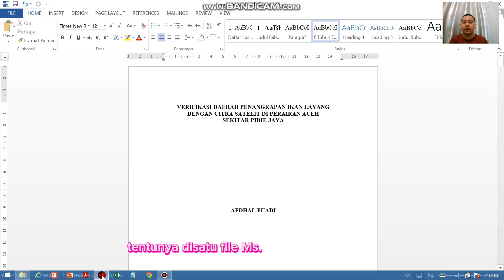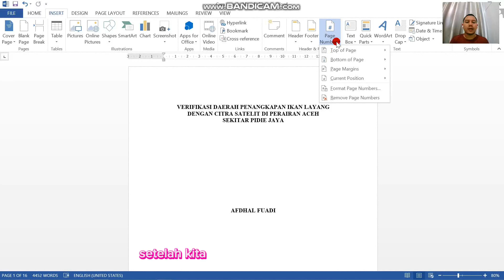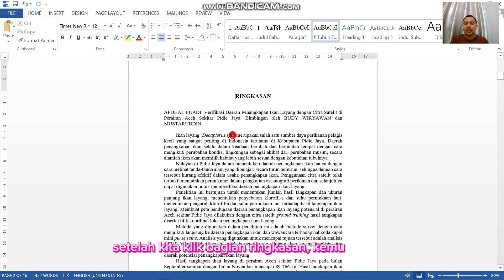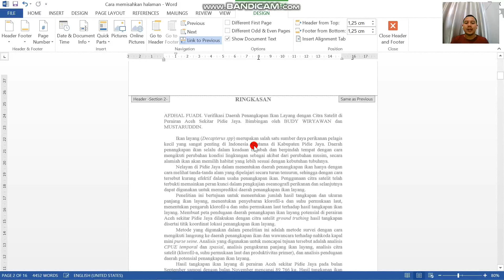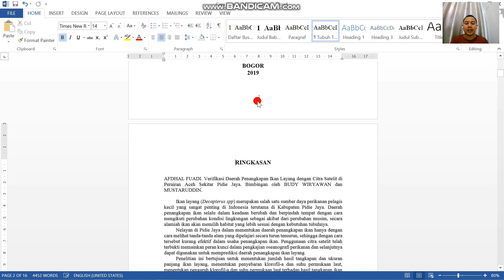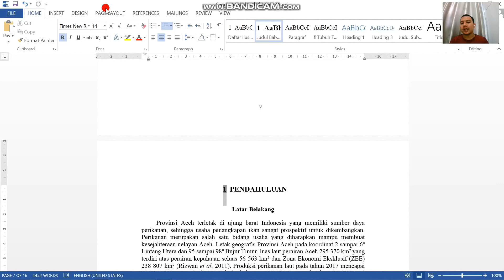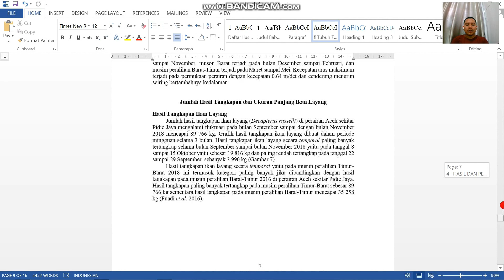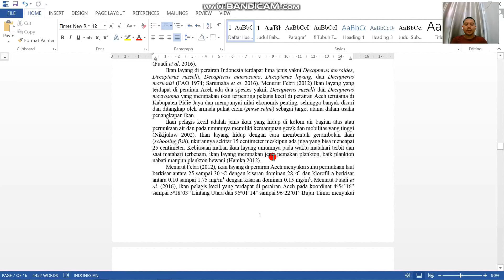Cara Mudah Membuat Nomor Halaman Berbeda di Ms. Word untuk Skripsi, Tesis atau Disertasi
Video ini merupakan bagian dari tutorial membuat nomor halaman yang terdapat di Ms. Word menjadi berbeda-beda, sehingga dapa membantu mahasiswa yang sedang mengerjakan Skripsi, Tesis, maupun Disertasi